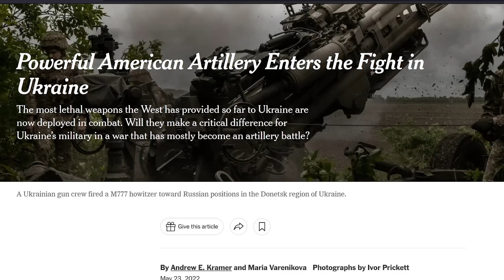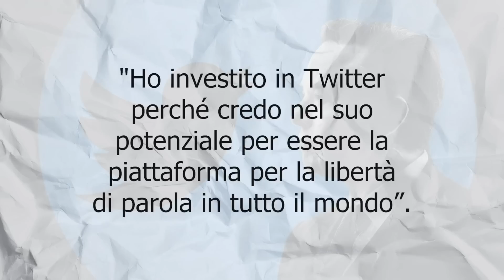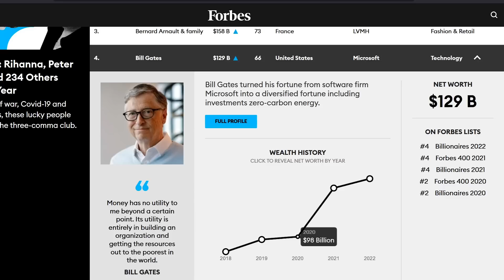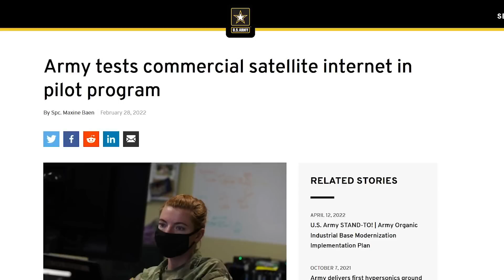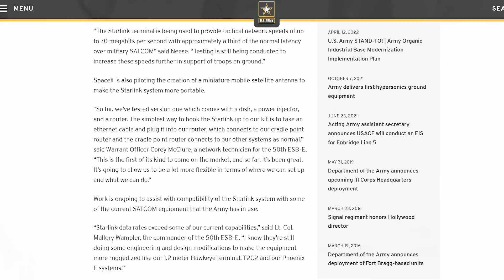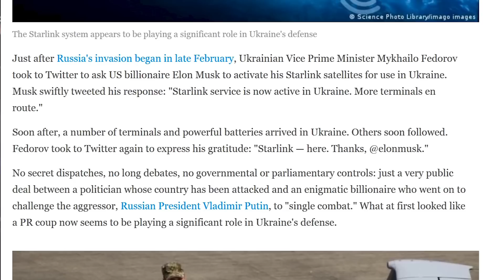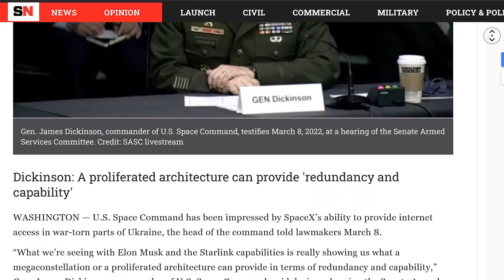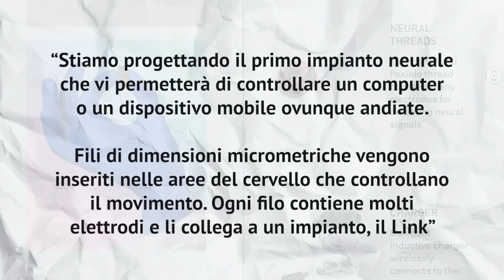Pangea Grandangolo - La rassegna stampa internazionale di Byoblu - 49° Puntata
Quarantanovesima puntata della trasmissione Pangea Grandangolo, andata in onda sul canale tv Byoblu il 27/05/2022.
I satelliti di Elon Musk per la guerra in Ucraina
Elon Musk, l’uomo più ricco del mondo il cui patrimonio si è quasi decuplicato nei due anni di pandemia, ha offerto 44 miliardi di dollari per acquistare Twitter che, a quanto dice, diverrebbe “la piattaforna per la libertà di parola in tutto il mondo”. Elon Musk possiede la SpaceX, azienda aerospaziale con sede in California.
La SpaceX costruisce razzi e satelliti per realizzare Starlink, sistema Internet a banda larga che, una volta ultimato, coprirà il mondo intero. SpaceX, che ha finora messo in orbita 2.500 satelliti con razzi che ne trasportano 50 alla volta, ha in programma di collocare 42.000 satelliti Starlink in orbita bassa, occupando l’80% di questo spazio.
Starlink, presentato quale sistema satellitare commerciale, ha fondamentali applicazioni militari. I satelliti in orbita bassa trasmettono infatti i segnali a velocità molto maggiore di quelli in orbita geosincrona attorno all’Equatore. L’esercito e l’aeronautica statunitensi finanziano e testano Starlink per usarne le capacità militari. Ad esempio, lo scorso marzo, la US Air Force ha comunicato che i caccia F-35A a duplice capacità convenzionale e nucleare avevano effettuato la trasmissione di dati utilizzando i satelliti Startlink con velocità 30 volte più veloci delle connessioni tradizionali.
I satelliti Starlink della SpaceX vengono già usati dall’esercito ucraino per guidare droni, proiettili di artiglieria e missili contro le postazioni russe.  Lo conferma il generale Dickinson, capo del Comando spaziale USA, il quale ha dichiarato al Senato che “la Starlink di Elon Musk dimostra in Ucraina cosa possono fare le megacostellazioni di satelliti”. La SpaceX di Elon Musk fa parte del gruppo dei dieci maggiori operatori satellitari commerciali che collaborano col Comando spaziale USA nella base spaziale militare di Vandenberg in California.